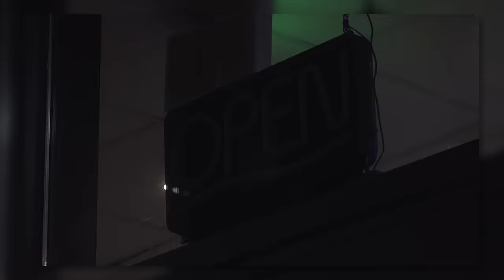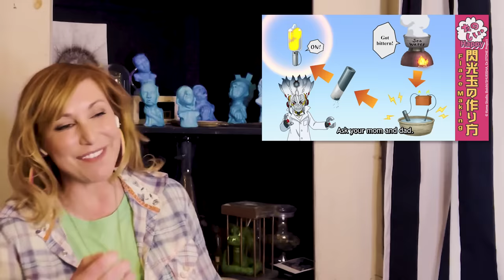Kari Byron (MythBusters) Reacts to Dr. STONE | REACT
Kari Byron, former host of MythBusters and host of Crash Test World, reacts to Dr. STONE!

0:00 Intro
0:11 Agriculture
0:44 Gunpowder
1:57 Ironmaking
2:56 Magnets
3:58 Lenses
5:04 Cotton candy
6:26 Old tech
7:56 Flares
9:37 Lost wax casting
10:20 Final thoughts